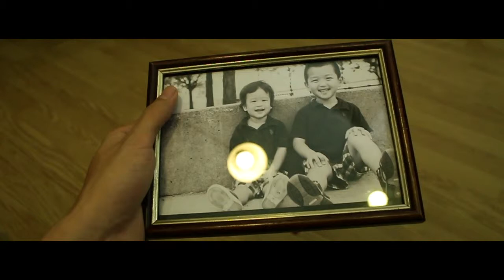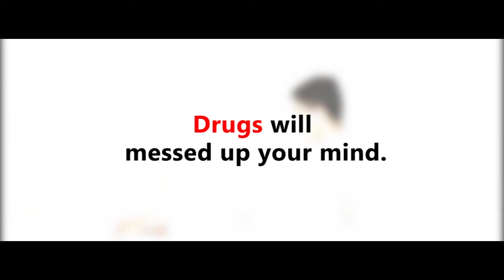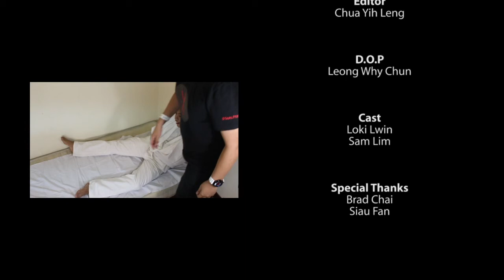Anonymous | Short Film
Our PSA short film regarding drugs.

Video Production Final Project.

Group Members:
- Ew dot
- Ken Leong
- Kelvin Chin